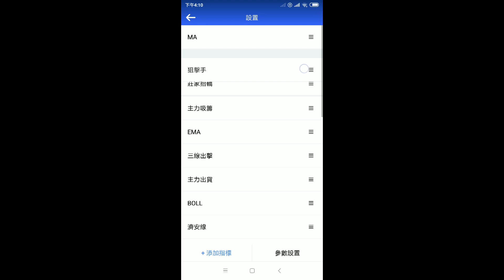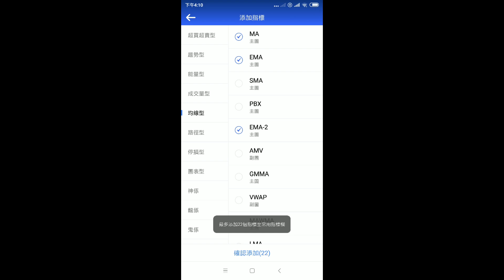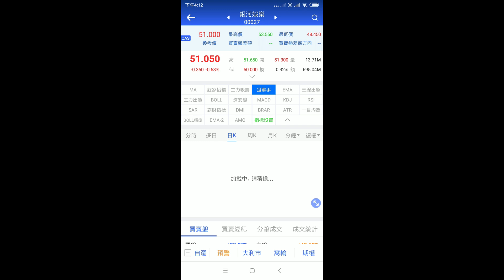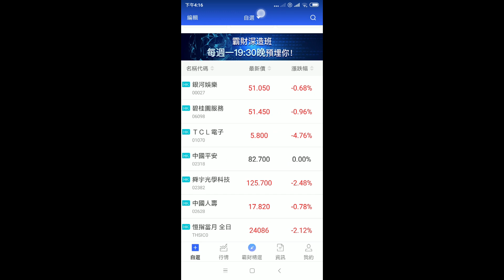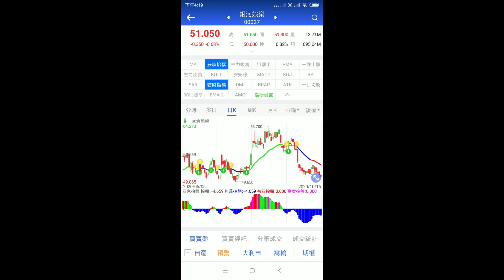特色指标使用技巧